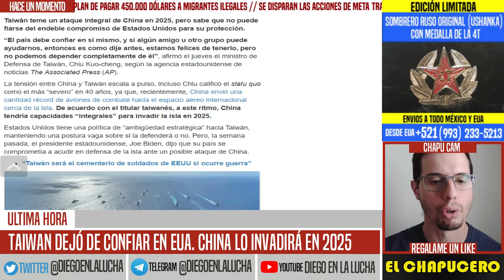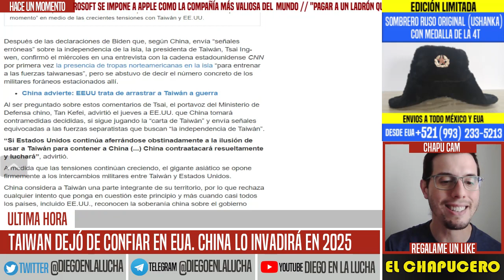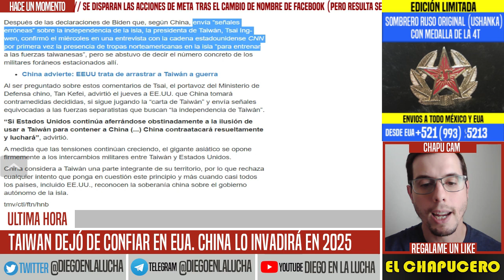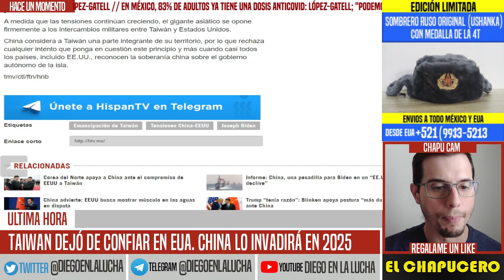TAIWÁN EN CRISIS! EUA LOS DEJÓ COLGADOS. NO TIENEN PALABRA. TEMEN INVASIÓN CHINA EN 3 AÑOS. NOTICIAS